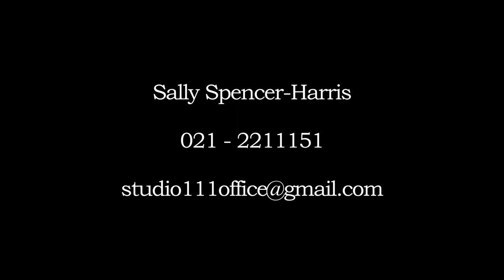Sally Spencer-Harris Acting Tip 92 - Depression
Actors are creative people and sometimes low mood, depression and other mental health conditions can beset them. Discussing mental well-being is emotionally healthy for actors and all creative types.